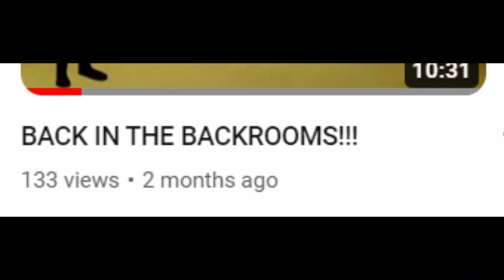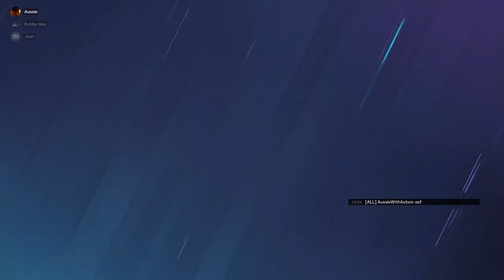WE'RE STILL STUCK IN THE BACKROOMS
For those who were wandering.

Grass is a plant with narrow leaves growing from the base. A common kind of grass is used to cover the ground in a lawn and other places. Grass gets water from the roots in the ground. Grasses are monocotyledon, herbaceous plants.

The grasses include the "grass", of the family Poaceae (also called Gramineae). Also sometimes it is used to include the sedges (Cyperaceae) and the rushes (Juncaceae). These three families are not closely related but belong to different clades in the order Poales. They are similar adaptations to a common life-style.

The true grasses include cereals, bamboo and the grasses of lawns (turf) and grassland. Uses for graminoids include food (as grain, sprouted grain, shoots or rhizomes), drink (beer, whisky), pasture for livestock, thatching thatch, paper, fuel, clothing, insulation, construction, sports turf, basket weaving and many others.

Many grasses are short, but some grasses, like bamboo can grow very tall. Plants from the grass family can grow in many places, even if they are very cold or very dry. Several other plants that look similar but are not members of the grass family are also sometimes called grass; these include rushes, reeds, papyrus, and water chestnut.

Grasses are an important food for many animals, like deer, buffalo, cattle, mice, grasshoppers, caterpillars, and many other grazers. Unlike other plants, grasses grow from the bottom, so when animals eat grass they usually do not destroy the part that grows. Without grass, dirt can wash away into rivers (erosion).

Graminoids include some of the most versatile plant life-forms. They became widespread toward the end of the Cretaceous. Fossilized dinosaur dung (coprolites) have been found containing grass phytoliths (silica stones inside grass leaves). Grasses have adapted to conditions in lush rain forests, dry deserts, cold mountains and even intertidal habitats, and are now the most widespread plant type. Grass is a valuable source of food and energy for many animals.

Lawn grass is often planted on sports fields and in the area around a building. Sometimes chemicals and water is used to help lawns to grow.

People have used grasses for a long time. People eat parts of grasses. Corn, wheat, barley, oats, rice and millet are cereals, common grains whose seeds are used for food and to make alcohol such as beer.

Sugar comes from sugar cane, which is also a plant in the grass family. People have grown grasses as food for farm animals for about 4,000 years. People use bamboo to build houses, fences, furniture and other things. Grass plants can also be used as fuel, to cover roofs, and to weave baskets.

In English, the word "grass" appears in several phrases. For example:

"The grass is always greener on the other side" means "people are never happy with what they have and want something else."

"Don't let the grass grow under your feet" means "Do something".

"A snake in the grass" is about a person that will not be honest and will trick others.

Grass is sometimes used as a slang term for cannabis (also called pot, weed, or marijuana)